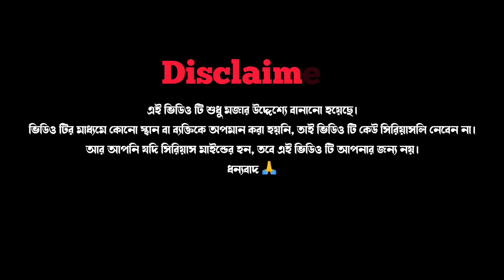শচিনের পাকিস্তানি ট্রফি 🏆 || Rajbanshi Comedy Video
Sachin Seema
Sachin Seema lovestory
sachinseema